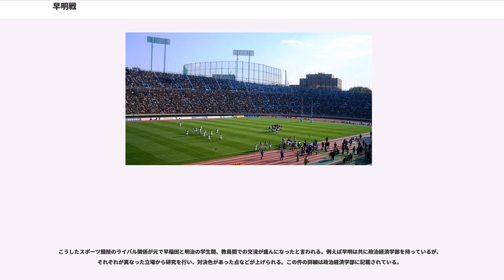早明戦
早明戦（そうめいせん）とは、早稲田大学と明治大学の間で行われるスポーツ分野での対校戦である。主として関東大学ラグビー対抗戦グループ最終戦で、毎年12月の第1日曜日に国立霞ヶ丘陸上競技場で両校の間で行われる試合が挙げられる。また、両大学間の文化分野での交流にも使われる。

早明戦の起源は早稲田大学と慶應義塾大学の間で行われていた野球対校戦、いわゆる早慶戦が両校の応援が過熱して一時期中止されたことが端緒となっている。明治大学野球部が早慶両校を取り持つ形で1914年に早慶明リーグが結成されることになった。それに遡ること3年、1911年に初めて早稲田対明治の試合が行われ、早明戦がスタートする。

大学対抗戦の中では大きな規模を誇る。

1923年12月24日に早大戸塚グラウンドで初戦が行われ、以後戦争による中断を挟み現在まで定期戦89戦・大学選手権での対戦12戦を数える。通算成績は（対抗戦）早稲田の51勝36敗2分、（大学選手権）明治の7勝5敗。（決勝での対戦は9度あり、明治の6勝3敗。）
毎年12月の第一日曜日に行われる。1941年は、真珠湾攻撃の前日に開催された。
試合は戦前は主に明治神宮外苑競技場、戦後は秩父宮ラグビー場を経て、1973年から2013年は国立霞ヶ丘陸上競技場で開催した。

国立競技場に会場が変わったのは、1973年に秩父宮ラグビー場が改修工事に入ったためであるが、その後観客数が増えて秩父宮では収容しきれなくなったため固定された。1982年には収容人数を超える66,999人を動員した。競技場の周辺には多数のダフ屋がいた。席に座れない観客が通路や階段に座り込み、入場券売り切れ後も千円札を係員に渡して強行入場する客も現れるなど、当然のことながら消防法（定員）に抵触しており、ラグビー協会は関係省庁からかなり厳しい指導を受けた。

80年以上の歴史のなかで引き分けが2試合だけあるが、いずれも終了直前に早稲田が同点トライを決めての決着だった。1975年には藤原優が明大のタックルを振り切り「アニマル」の異名さながらに滞空時間の長いダイビングトライを演じた。1990年にはトライ後のキックオフから早稲田がカウンター攻撃に転じ、今泉清が約70mを走り切りトライした（厳しい角度のコンバージョンをSO守屋が成功、直後にノーサイド）。この年度早明は大学選手権決勝で再対決したが、同点トライにつながるキックオフを蹴った吉田義人が決勝トライを決め、雪辱を果たした。

1973年の大学選手権決勝では明治が終了間際に逆転トライで初優勝を遂げた。1962年には対抗戦Bグループに転落した早稲田がAグループ優勝の明治を破り、1981年には早稲田が戦前の圧倒的不利評を覆し逆転勝ち（大西鐡之祐が「マスコミを信じるか、ワシを信じるか」の名ゼリフを残した）、1987年には前夜からの雪が積もるなか終了前10分間の激しい攻防を演じた雪の早明戦など、劇的展開や白熱した名勝負の連続が、早明戦に不動の人気をもたらしたといえる。

長く大学ラグビー界の頂点を競った試合らしく、日本のラグビー界を担った数え切れないほどの名選手たちが早明戦の舞台で活躍した。同時代・ほぼ同学年にライバルが存在してしのぎを削るのも早明戦らしく、その時々の球趣を深くした。早明の力関係が逆転した1962年の早明戦は早稲田木本建治・明治北島治彦（北島忠治監督の子）とも主将・SOで激戦を演じたほか、1970年代には明治笹田学・松尾雄治に対し早稲田藤原優・石塚武生、1980年代前半には早稲田本城和彦・吉野俊郎と明治藤田剛・河瀬泰治、80年代後半から90年代初頭にかけては早稲田に清宮克幸・堀越正巳・今泉清・郷田正・増保輝則、明治には大西一平・太田治・永友洋司・吉田義人・元木由記雄らが在籍した。

2014年からは国立競技場が2019年のラグビーW杯、並びに2020年の東京オリンピックへ向けた新スタジアムへの建て替え・改修のため使用できないため、秩父宮ラグビー場を使用する計画だが、東京ドームを使用する案も予定されていた。しかしネットの問題から同所での開催を断念。結果的に秩父宮で開催されることとなった。

なお、スポーツライターの二宮清純は早明戦について、技術論の早稲田、精神論の明治と評している。また、対抗戦グループの優勝争いにかかわらず、NHKほかによるテレビ中継が行われている。

毎年、試合日の夜に早稲田、明治の学生...